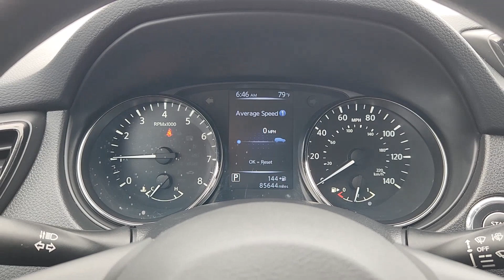2017 Nissan Rogue_Sport SV TX Katy, Houston, Cinco Ranch, Sugarland, Jersey Village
Pre-Owned 2017 Nissan Rogue_Sport SV available at Toyota of Katy located in 21555 Katy Freeway, Katy, TX, 77450. Servicing the Katy, Houston, Cinco Ranch, Sugarland, Jersey Village area.